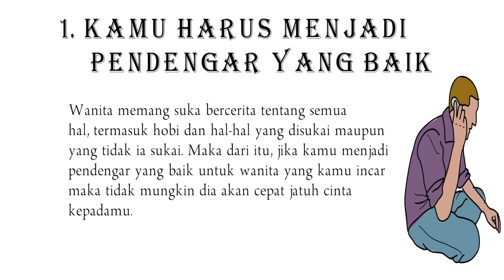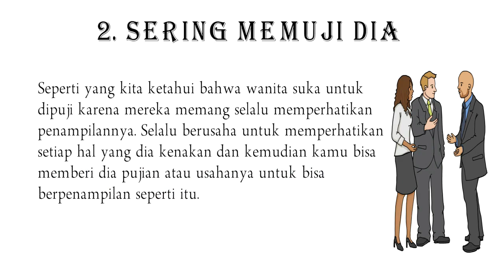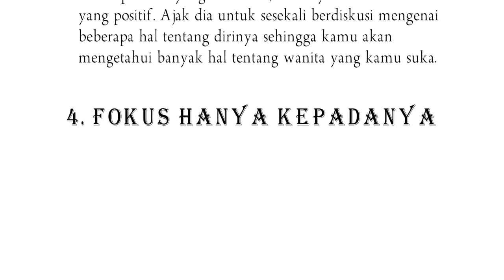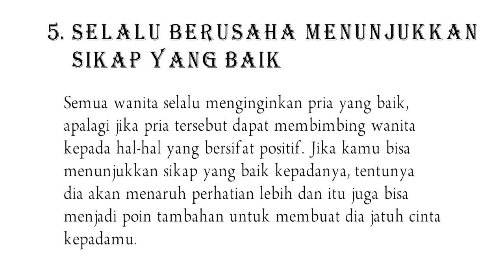BERDASARKAN ILMU PSIKOLOGI | Cara Membuat Wanita Jatuh Cinta Dengan Cepat dan Bertekuk Lutut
Apakah kamu pernah mengetahui tentang tanda istri menyukai pria lain? Sekarang giliran kamu mengetahui tentang cara membuat wanita jatuh cinta dengan cepat. Memang proses mendekati wanita tidaklah mudah dan membutuhkan waktu yang tidak sebentaa, terlebih jika hal tersebut dilakukan oleh pria yang kaku serta pendiam. Akan tetapi kamu tidak perlu khawatir, sekarang sudah banyak cara membuat wanita jatuh cinta dengan cepat yang bisa dijadikan sebagai bekal terutama bagi mereka yang terlalu kaku untuk mendekati wanita. Berikut ini akan kami berikan beberapa informasi tersebut supaya kamu juga lebih mudah dalam membuat wanita bertekuk lutut terhadapmu dengan mengetahui cara-cara seperti di video ini: